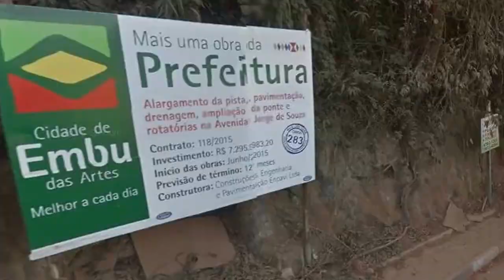Prefeitura de Embu aterra várzea do rio Embu Mirim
Dia 19/12/2015 foi feito este flagrante do Aterro da Várzea do Rio Embu Mirim, sem licenciamento da CETESB, na Av. Vereador Jorge de Souza com a Rua Alberto Giosa, próximo ao parque Francisco Rizzo.

A várzea tem importância porque ela funciona como um sistema controlador de enchentes, essa margem do rio armazena o excesso de água das grandes chuvas, evitando as enchentes. Quando elas são aterradas, a calha normal do rio não tem capacidade para manter a água no leito normal e ai as enchentes são certas.

A irregularidade é conduzida sob ordens da Prefeitura pela empreiteira Enpavi, que atua no alargamento e pavimentação da Av. Vereador Jorge de Souza.

O terreno é propriedade particular e não tem nenhuma placa de autorização da CETESB para movimentação de terra.
A região afetada faz parte da APRM – Área de Proteção e Recuperação de Mananciais da Guarapiranga.

A Prefeitura, CETESB, Policia Civil Ambiental, Policia Militar Ambiental e Ministério Público foram notificados para tomar providências.